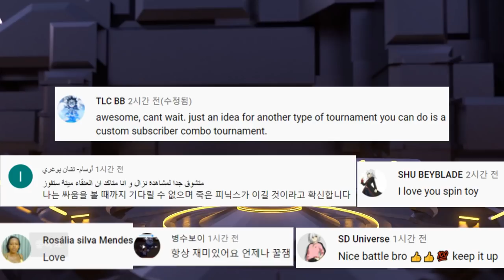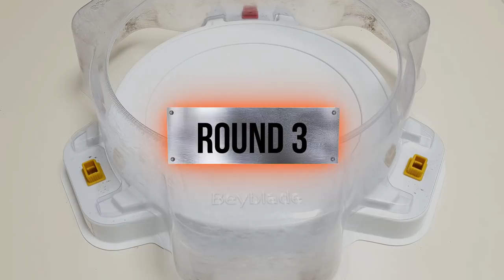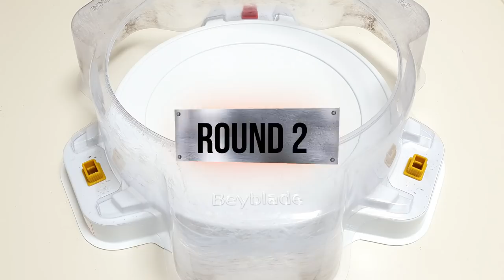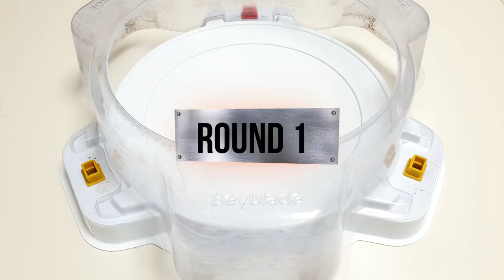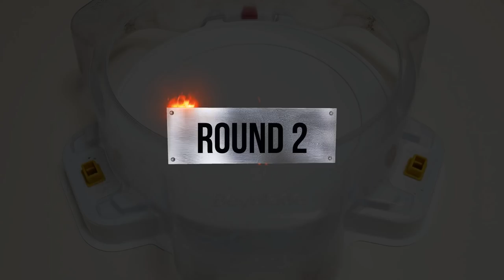Beyblade Burst Cho-Z Revive Phoenix VS ALL Cho-Z Marathon Battle 베이블레이드 버스트 초제트 VS 리바이브 피닉스 마라톤 배틀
【Revive Phoenix  VS ALL Season 3】/ TURBO Marathon Battle

1. Lui Shirasagi / 白鷺城ルイ / 루이
2. Suoh Goshuin / 御朱印スオウ / 수오
3. Free de la hoya / フリー デラホーヤ / 프리
4. Aiger Akabane / 赤刃アイガ / 서아진
5. Shu Kurenai / 紅シュウ / 슈
6. Valt Aoi / 蒼井バルト / 강산
7. Fubuki Sumie /墨江フブキ/ 설풍
8. Oh Houi / オウ·ホウイ/ 오휘
9. Phi / ファイ/ 파이
10. Ranjiro Kiyama / 黄山乱次郎 / 호익
11. Laban Vanot / ラバン・ヴァノ/ 라반
12. Xhan Bogard / ジャン・ボガード / 잔
13. Kyle Hakim / カイル・ハキム) / 카일
14. Hearts / ハーツ / 하이드
15. Evel Oxford / イベル·オックスフォード / 이벨
16. Kit Lopez / キット・ロペス / 키트

subscription like

오늘은 리바이브 피닉스 VS 시즌3 모든 초제트 베이들과 마라톤 배틀해보겠습니다.